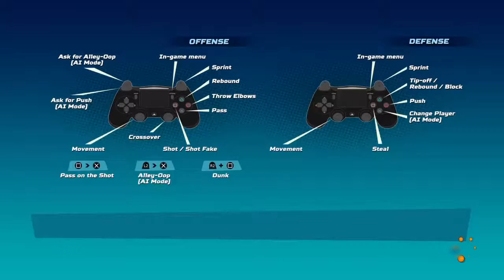NBA Playgrounds - BEST COMEBACK EVER?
NBA Playgrounds has some terrific players who play it and ran into one of those players. The game was all but over so we both decided to have a liitle fun and chuck up shots. But then, one of best comebacks ensued.

I had some "help" in the process, but it was a gift from the arcade sports video game gods.